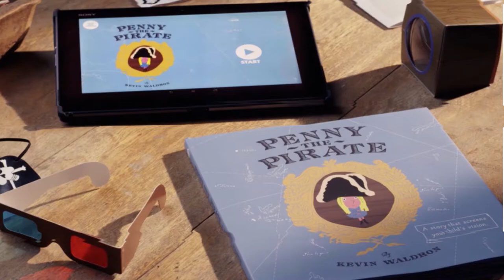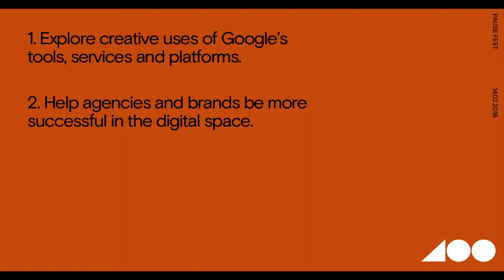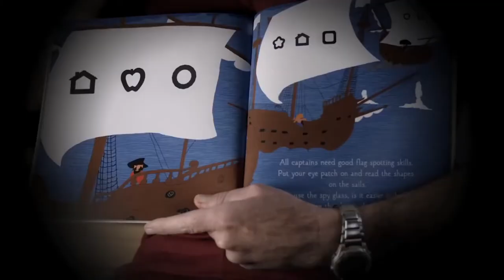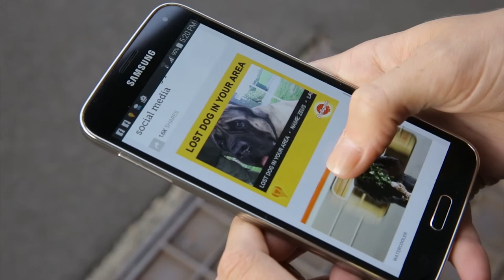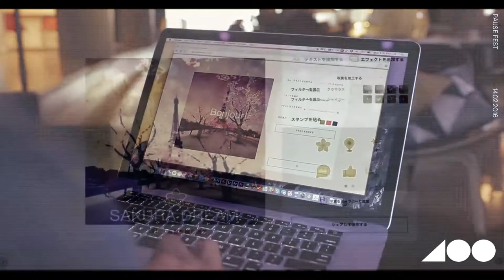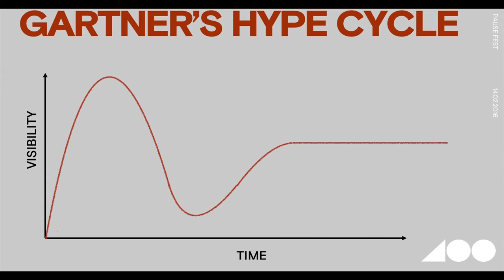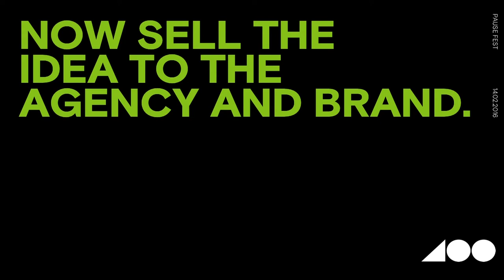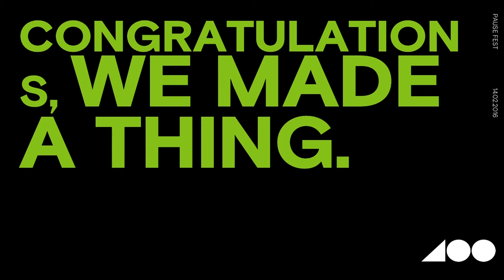The dependent relationship between tech and creative - Iain Nealie, Google Zoo // Pause Fest 2016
Tech Day // Pause Fest 2016

Technology and creative have never been closer, yet it can still be difficult to find the balance between idea and execution. Google Zoo is forging this relationship with the help of the entire Google suite at their fingertips. Creative Director Iain discusses Zoo’s process and showcase recent work. This year, they launched Pedigree Found, the real time lost dog app that aims to make the lost dog poster a thing of the past.

Pause Fest is the premier creative tech conference for Asia Pacific. A catalyst for innovation, a uniter of industries, a platform for the future. Pause Fest stands for the content you can’t Google.